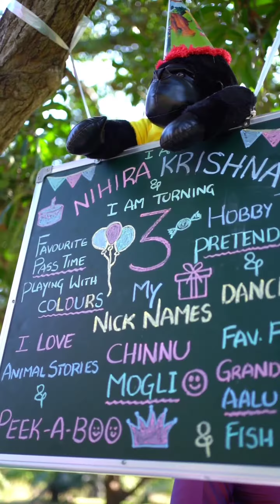Nihira's 3rd birthday celebrations